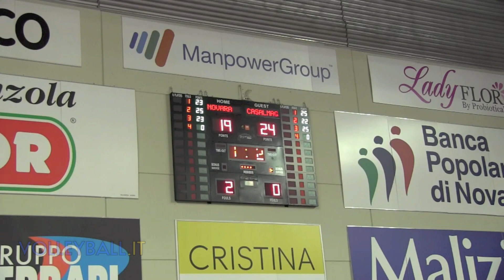L'ultimo punto tricolore di Casalmaggiore